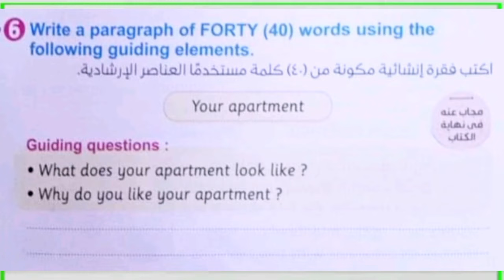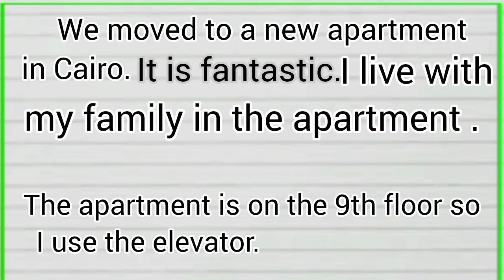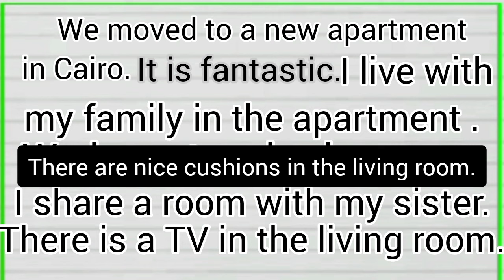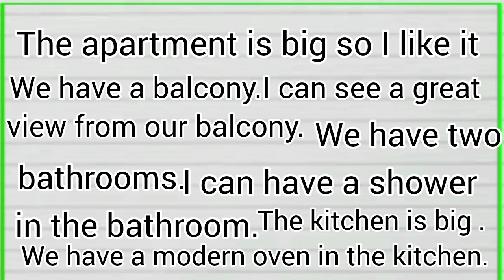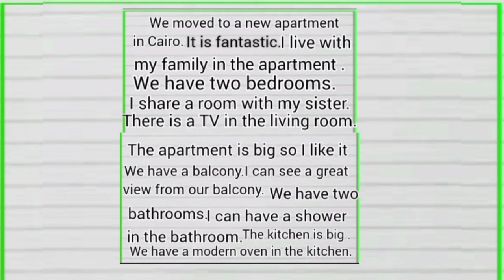كتابه براجراف عن الشقه أو المنزل لخامسه ابتدائي Paragraph about apartment.home) Connect 5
Connect 5 term 2
كونكت خامسه ابتدائي الوحده السابعه الترم الثاني apartment.home)  5

كيفيه كتابه البراجراف بجمل بسيطه
كتابه paragraph
ازاي تكتب براجراف
اكتب براجراف